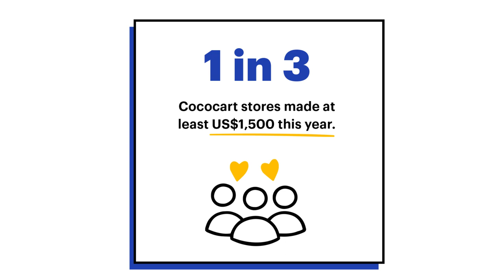Cococart Unboxed: Year in Review 2022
2022 has been a challenging year for some of us. Despite that, one thing has tied us together - the joy we all feel when local businesses succeed.

Presenting Cococart Unboxed: Year in Review 2022, where we unbox some of our favorite highlights to prove local isn’t just the future. Local is the now.